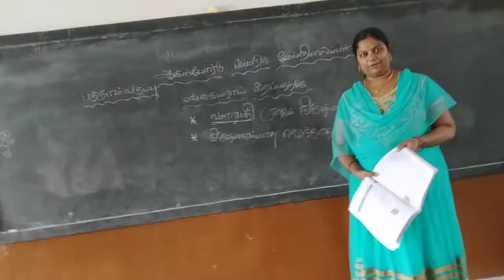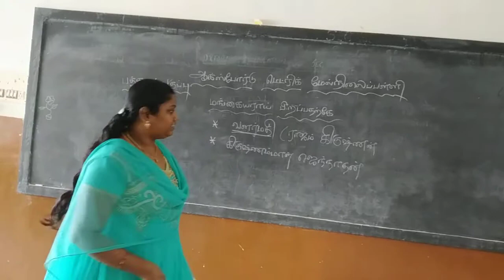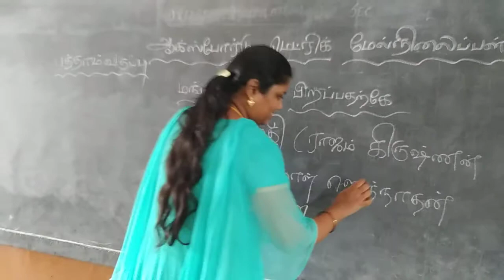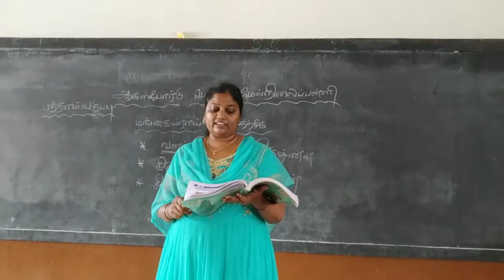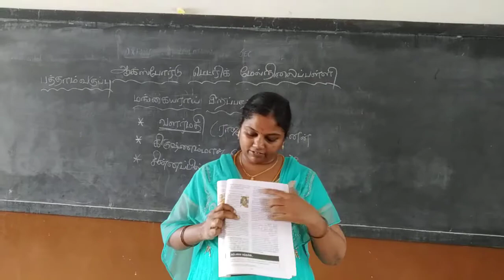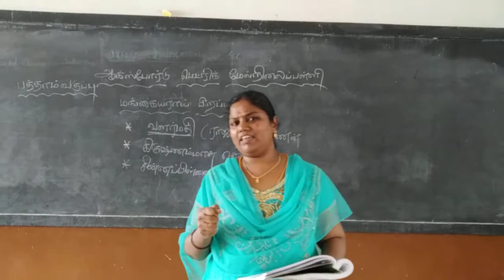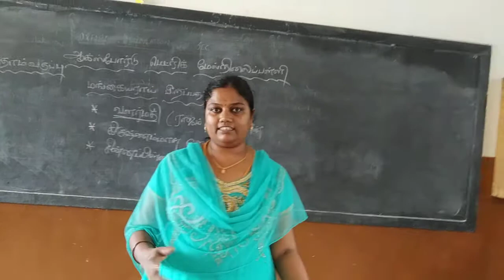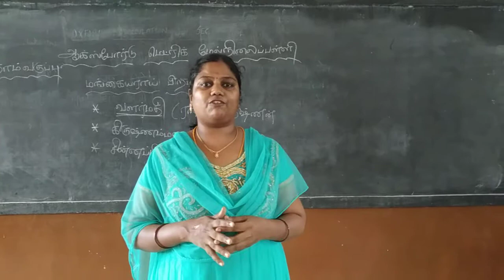மங்கையராய் பிறப்பதற்கே பத்தாம் வகுப்பு பகுதி 5